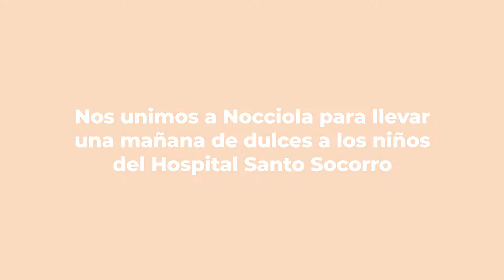Jompéame - Llevamos dulces al Hospital Santo Socorro